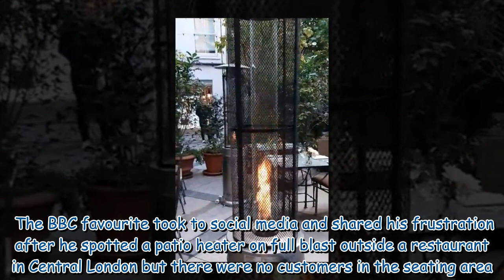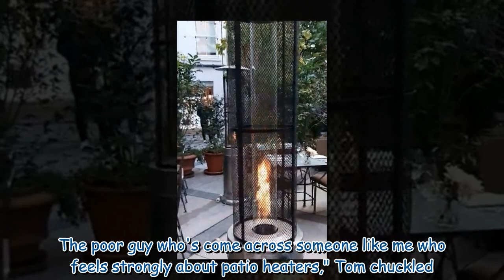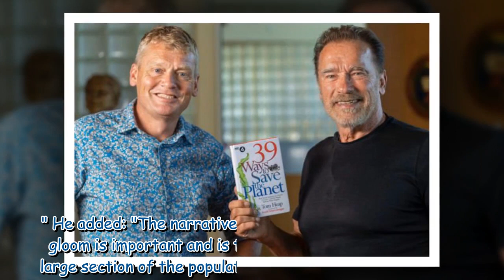Countryfile presenter Tom Heap sets record straight on patio heaters row